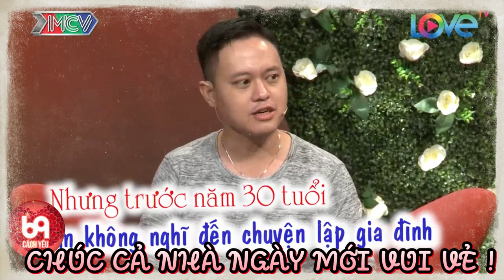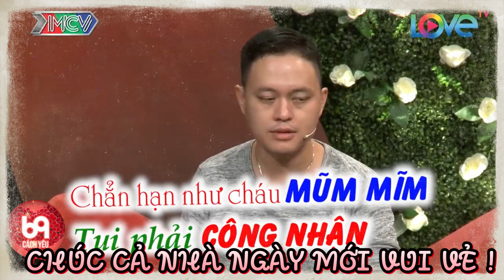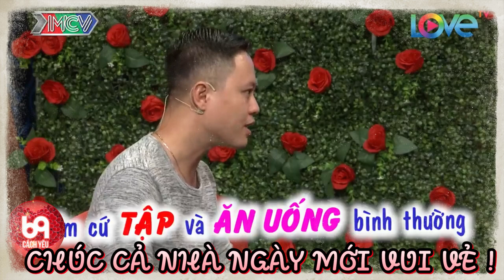Đúng người đạt chuẩn cho Chàng : CÓ DA - CÓ THỊT, cầu được ước thấy nha Anh !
BMHH_447
69 Cách Yêu là trang cập nhật những chương trình hẹn hò, ghép đôi, mai mối hot nhất hiện nay BẠN MUỐN HẸN HÒ, HẸN ĂN TRƯA, VỢ CHỒNG SON, YÊU LÀ CƯỚI, MAI MỐI CÙNG NGƯỜI LẠ